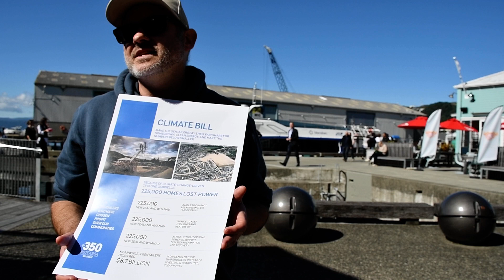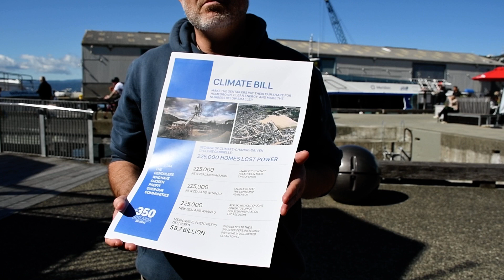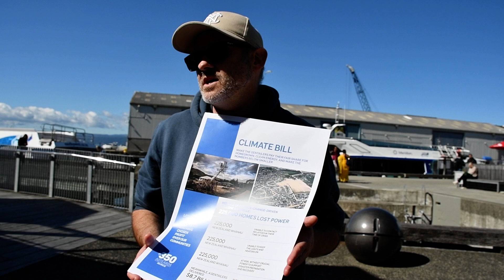350 Pōneke sends Meridian the bill: Brief version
Paddy Geddes of 350 Pōneke says New Zealand's five big energy "gentailers" (generators and retailers) have been keeping prices artificially high while making our industrial climate crisis worse.